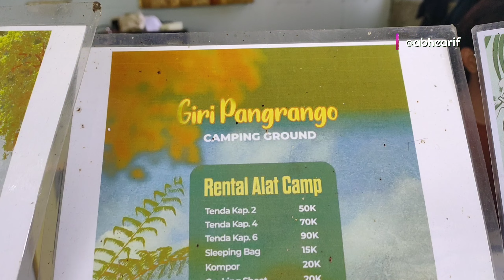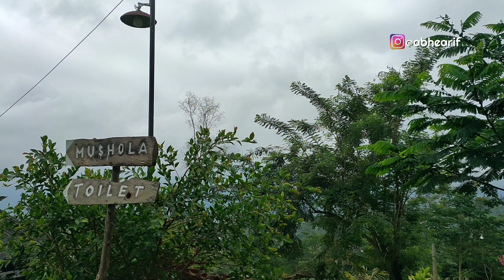GIRI PANGRANGO CAMPING GROUND | DESTINASI CAMPING MURAH MERIAH DI PUNCAK BOGOR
Tidak jauh dari kawasan wisata Taman Safari Puncak Bogor, terdapat banyak sekali area camping ground yang murah meriah dan populer di Bogor, salah satunya Giri Pangrango camping ground ini. Akses yang mudah, cuaca yang sejuk, dan view gunung Gede Pangrango seakan menjadi pertimbangan utama untuk memilih camp disini.

Lokasi: Jl. Cibeureum, Citeko, Kec. Cisarua, Kabupaten Bogor, Jawa Barat 16750